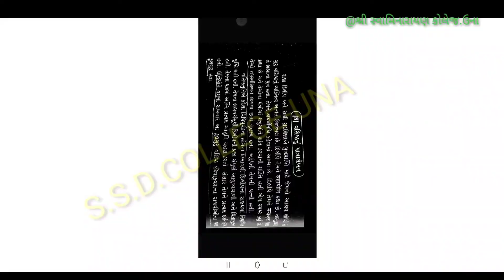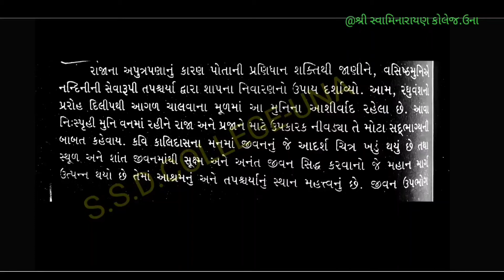FyBa Sem1 સંસ્કૃત, ટુંકનોંધ વશિષ્ઠ નું પાત્ર લેખન